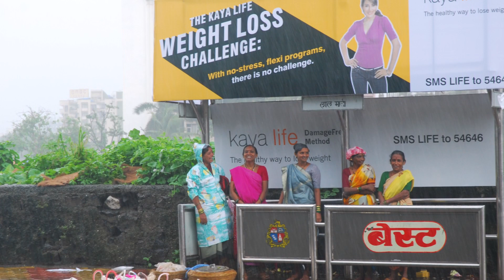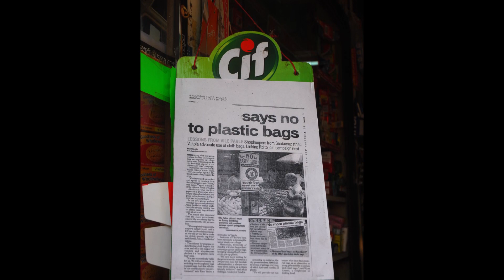The Kolis Bandra Bazar Fish Market 1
Since the time I came to live in Bandra I have been documenting the koli fisherwomen who have their fish stall at Bandra Bazar Municipal market very badly managed by the H ward Bandra municipality .
It  has remained the same despite change of government and local representatives .
This market does not have a ladies toilet for the customers or the fisherwomen
It has no security no municipal guards and recently fish worth Rs 10000 was stolen a very professional job they had blacked out the CC tv camera with a bag.
I know these humble hardworking koli women they desreve a better deal more respect and mind you they are genuine Marathi Manoss along with Kathiawari and East Indian kolis .
My granddaughter Marziya has been very close to the koli fisherwomen.